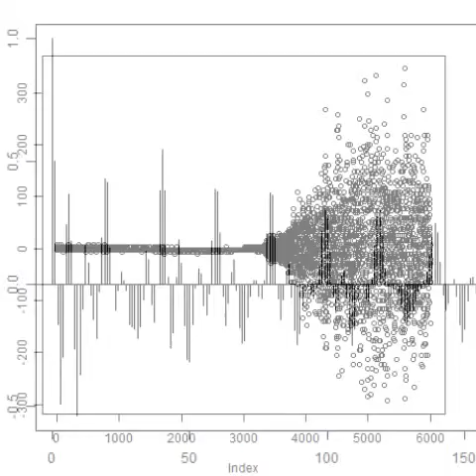超音波データの統計処理（時系列データ・自己回帰モデル）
１）障害を除去するものは

２）対象に関するデータの解析の結果に基づいて

３）特性の確認により

このスライドも一つの事例です